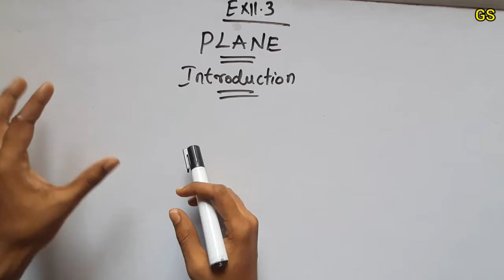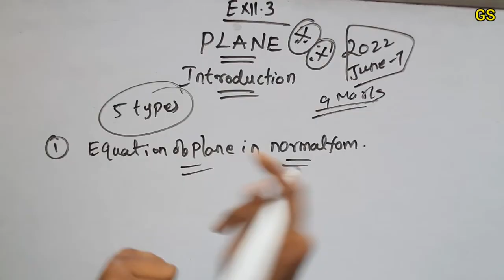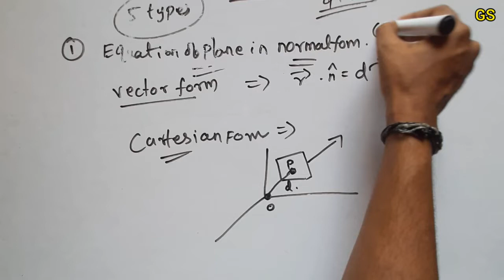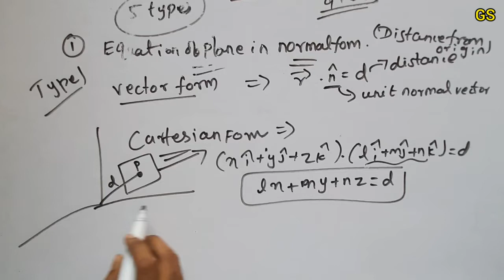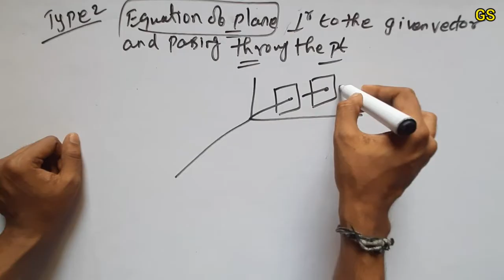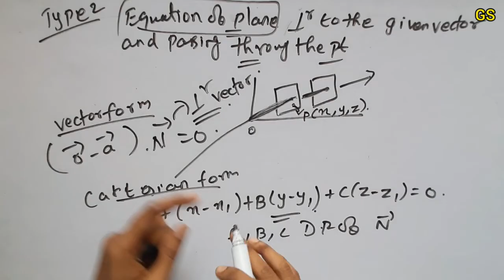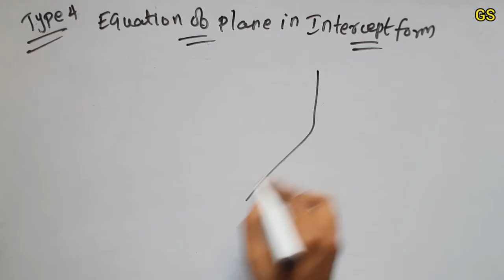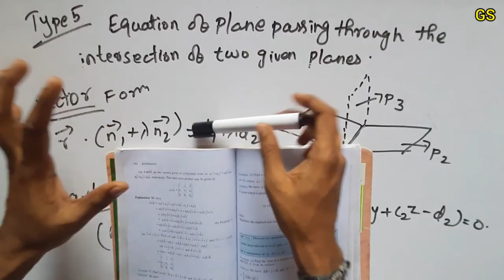Chapter 11 - Exercise 11.3 Introduction - 3 Dimensional Geometry - CBSE Class 12 Maths in Tamil